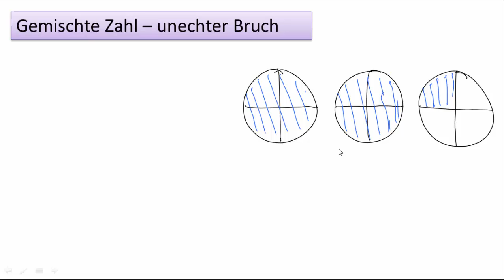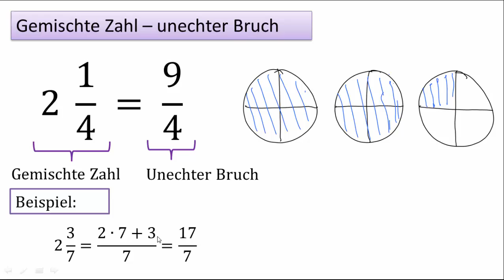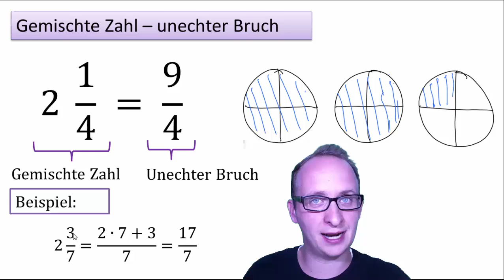Gemischte Zahl - unechter Bruch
In diesem Video zeige ich Euch, was eine Gemischte Zahl ist und wie man diese in einen unechten Bruch umwandelt. Mit einem kleinen Trick geht das ganz schnell.